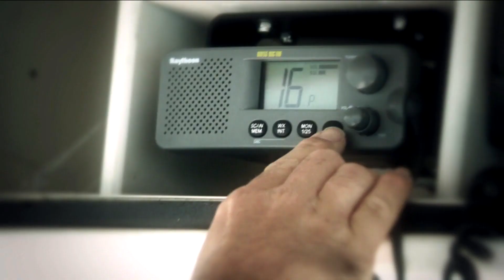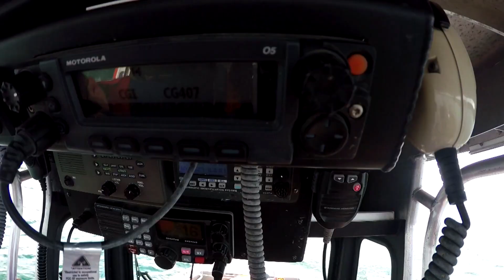Defenders: U.S. Coast Guard wants people to know fake rescue calls are no joke